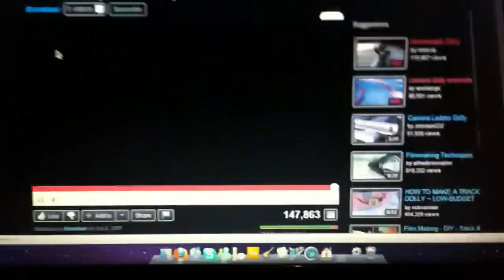Anthony Got a Sex Change(Day 263)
It's about time. Anthony got a sex change.
LINKZZZZZZ